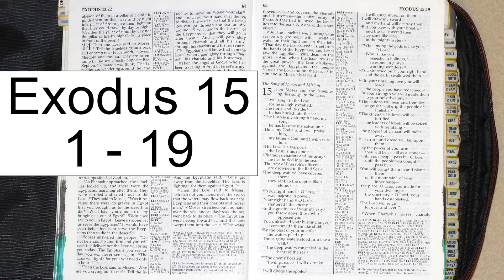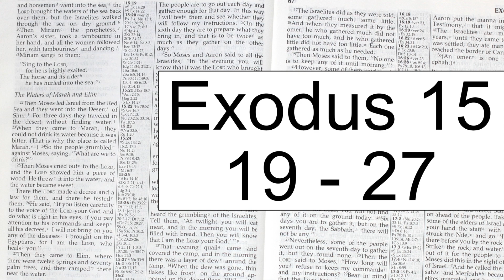Holy Bible (65)